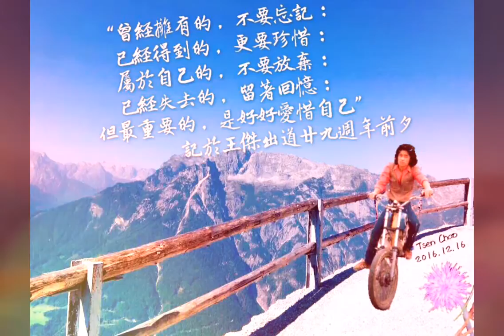王傑《惦記這一些》，王傑自1987年出道迄今2016年29週年，有幸製作七張以奧地利為背景的傑圖，合成影片！紅麈有傑，今生無悔～